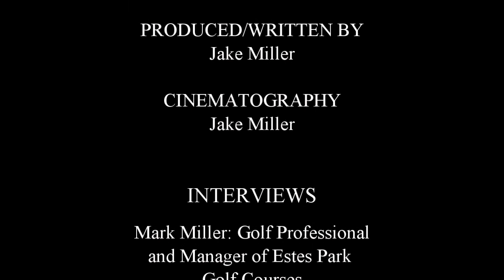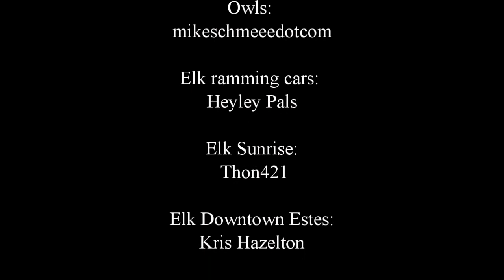On Course || Golf Course Documentary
This is another documentary! This one talks about the benefits Golf Courses have on the environment, and stamps out some misconceptions about Golf Courses being harmful. Enjoy!